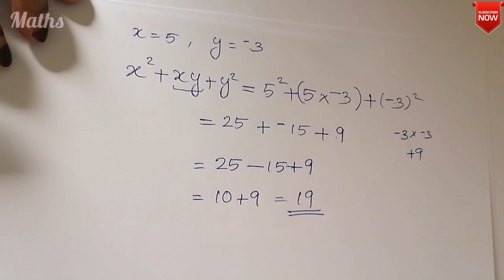Algebra | Solve Algebraic Expressions | Algebraic Equations | Beejaganitham | Maths in Malayalam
" Happy Learning..."